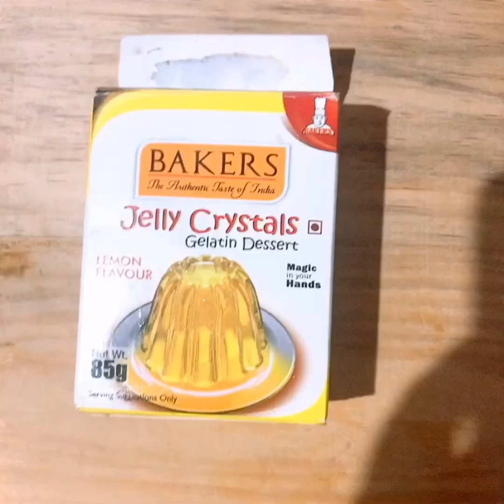#Mango dessert 🍨 ##kids dress 👗👗👗👗4 July 2020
MANGO 🥭 DESSERT 🍨🍨 #Mango-2
##milkmade-4-6ts
#Trendy kids dresss###